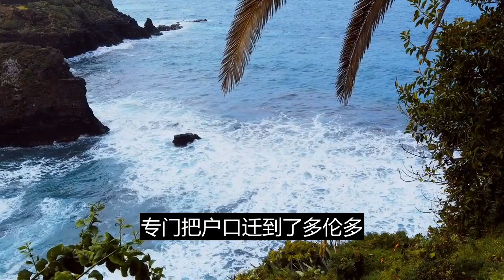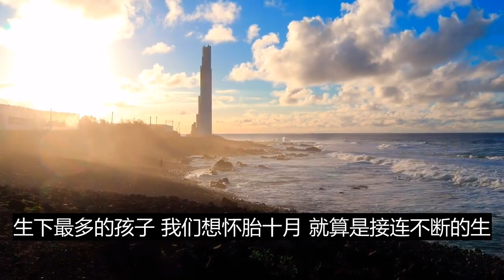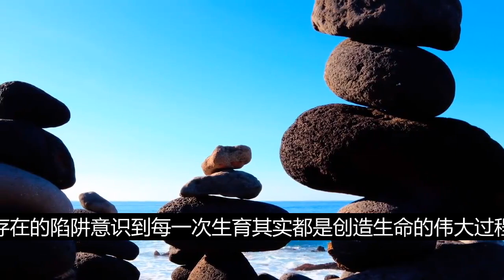【奇聞汇】一則訊息 她們爭先懷孕 最多生了11個 如此競爭